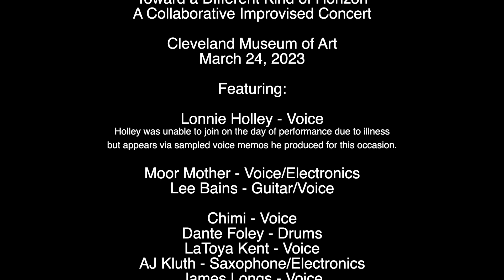10 | What Is A Man?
"Toward a Different Kind of Horizon" was a collaborative, improvised musical event offered for free at the Cleveland Museum of Art in March of 2023. It was conceived, organized, and produced by AJ Kluth.

Each of these musical moments was completely improvised.

For her first appearance in Cleveland, the iconoclast Moor Mother (Camae Ayewa) joined visionary artists Lonnie Holley, Lee Bains, and Mourning [A] BLKstar for a collaborative performance in the Cleveland Museum of Art’s Gartner Auditorium. While not a concert of his music, the title of the performance is inspired by the words of Sun Ra: “Calling planet Earth…I am a different order of being…I represent a different kind of horizon…”* In this spirit of challenge, these artists come together to create new, improvised music that wagers the comfort of the known for the promise of a speculative horizon, daring the listener to follow toward a new way of being.

Indelibly American artists informed by the Black radical tradition, the musics of Moor Mother, Lonnie Holley, Lee Bains, and Mourning [A] BLKstar encompass elements of free jazz, hip hop, gospel, and more. Their poetry, improvisation, and cutting-edge musical production techniques are deployed in service of plurality, liberation, reparative justice, and joy. Respondent to, but not mired in the inequities of the past, this is music to challenge and inspire us all.

This concert was loosely organized around the idea of Afrofuturism; that logic, aesthetic, and mythos that animated so much of Sun Ra’s otherworldly vision. This attitude casts the world into a strange loop where the past and future are put in dialogue to refigure the horizon of the present. In this moment in the US, characterized by polarizing narratives that often work in bad faith to mis-represent the past, weaponize identity politics, and promote anti-democratic policies that keep people divided, we are urgently in need of such a model for visionary dialogue.

An Afrofuturist musical attitude, theorist Kodwo Eshun tells us, does not emerge from history but instead “arrives from the future” as a guide for imagining what might be.** As such, this improvisational music functions as a time and a space of the “as if” for imagined futures, a poetic topography of the “not yet.” This music is a liberation technology that helps us respond to our realities and to speculate futures–but it also makes demands. To answer its call is to be changed. Let us follow it together toward a different kind of horizon.

Note: Due to illness the day of the concert, Lonnie Holley does not appear. However, his voice and vision are manifest here via sampled voice memos he produced for the occasion.

* Mugge, Robert, dir. Sun Ra: A Joyful Noise. 1980; New York, NY: Winstar Home Entertainment, 1998. DVD.
** Eshun, Kodwo. More Brilliant than the Sun: Adventures in Sonic Fiction. London: Quartet Books, 1998 (pg -005).

Chimi - Voice
Dante Foley - Drums
LaToya Kent - Voice
James Longs - Voice
Theresa May - Trumpet/Electronics
Jah Nada - Bass
Pete Saudek - Aux Percussion/Keys
RA Washington - Voice/Electronics
Will Washington - Trombone/Electronics

Tony Yanick - Projections

IMMENSE GRATITUDE to our funding partners:
Dept of Music, Case Western Reserve University (CWRU)
Center for Popular Music Study, CWRU
The Baker-Nord Center for Humanities, CWRU
The Writers House & Dept of English, CWRU
The African and African American Studies Program, CWRU
The Cleveland Museum of Art
Oberlin College & Conservatory of Music

Special Thanks:
- Ken Wendt for capturing and editing video & sound
- Gabe Pollack and Jeff Judge for their advocacy and labor at the Cleveland Museum of Art
- Nori for her patience, catering, hospitality, & love